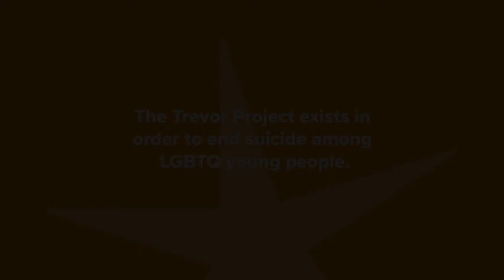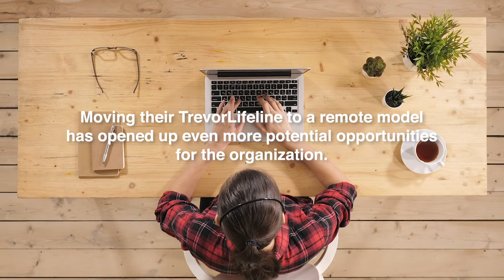The Trevor Project and The Move to a Remote Lifeline Model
The Trevor Project needed a way to transition TrevorLifeline to a remote model while ensuring the data of their constituents would remain secure. And, they would need to do this as soon as possible to prevent any lapse in service. In less than a week, The Trevor Project and Traction on Demand teams moved from first talks to a plan of action. A Statement of Work was signed on Monday, March 9th, and four days later the solution had been pushed to production.

“Because we put relationships first, we could really lean into our values and drop some of the process,” says Aria Ypma-Wollen, Business Development Manager at Traction on Demand. “We had strong organizational trust on both sides so we could move as fast as possible.”